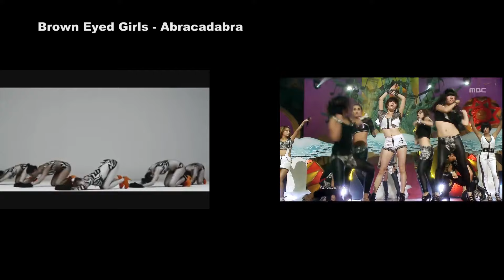Banned Kpop Dances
The original dance is on the left side and the banned changed dance is on the right side!